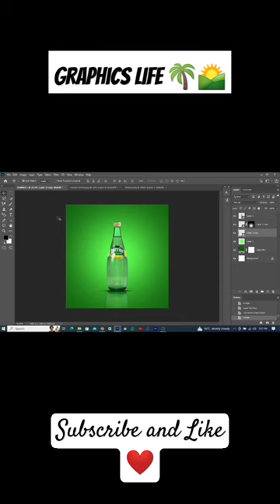Lemon Bottle Product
Lemon Bottle Product Poster Design | Product Manipulation in Photoshop |Graphics Life

{ Related Queries }

productmanipulation,
productmanipulationphotoshop,
productmanipulationphotoshoptutorial,
productmanipulationdesign,
productmanipulationphotoshoptutorialbangla,
productmanipulationdesigntutorialinphotoshop,
productmanipulationinpixellab,
productmanipulationdesigninphotoshop,
productmanipulationcanva,
productmanipulationtutorial,
productmanipulationposter,
productmanipulationphotoshoptutorialinhindi,
productmanipulationphotoshopcourse,
productmanipulationphotoshopbangla,
productmanipulationphotoshopbeginner,
productmanipulationand,
productmanipulationinphotoshop,
productmanipulationincanva,
productmanipulationinpicsart,
productmanipulationinmobile,
productmanipulationinillustrator,
productmanipulationinaftereffects,
graphicslife,